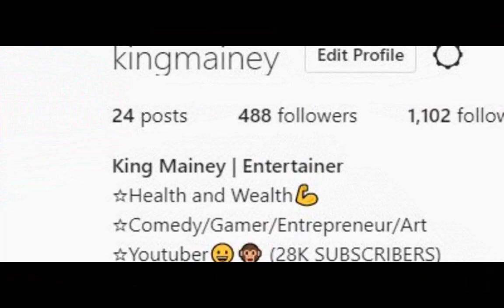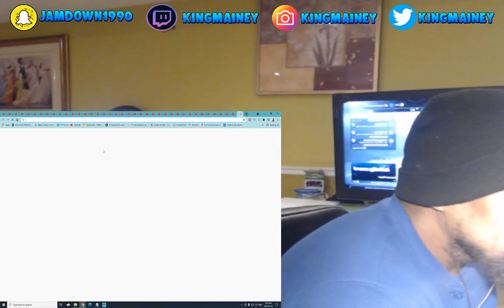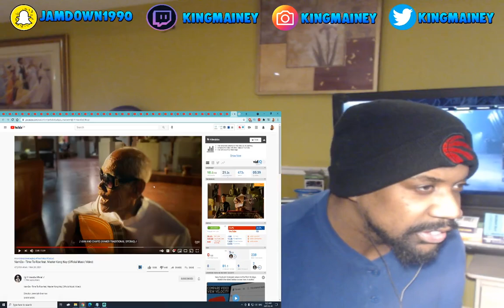(CAMBODIAN)VannDa - Time To Rise feat. Master Kong Nay (Official Music Video)REACTION!!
My reaction to VannDa - Time To Rise feat. Master Kong Nay (Official Music Video)

CAMBODIAN MUSIC